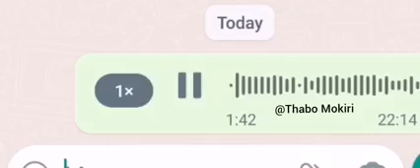Nna net ake kgone go hlalosa - Thabo Mokiri 🤣 . Funny tiktok videos